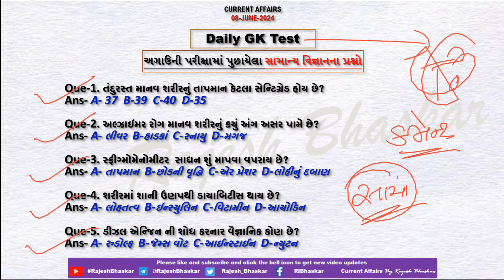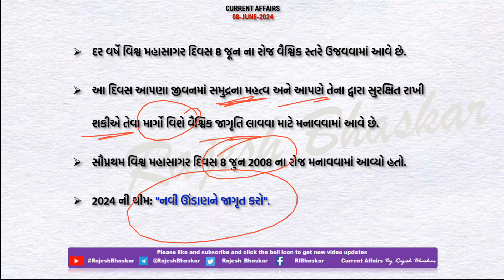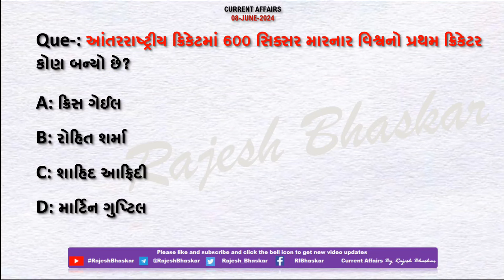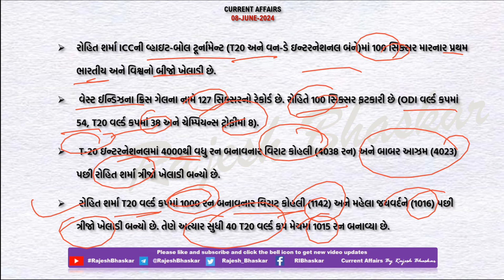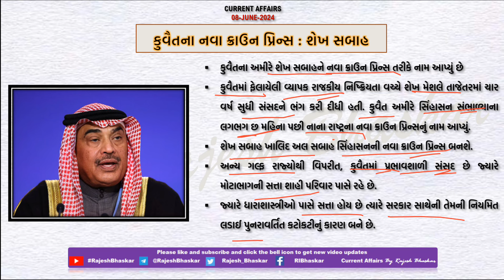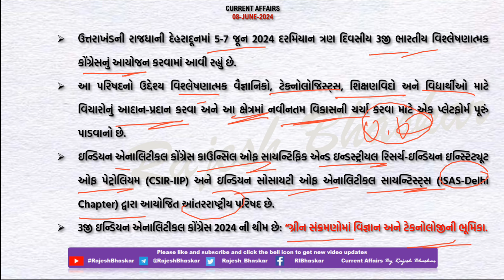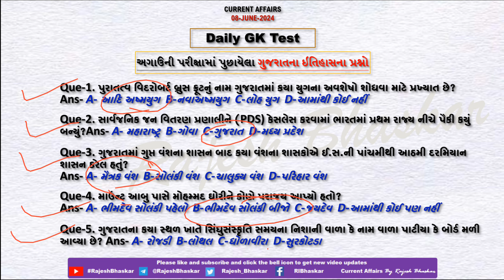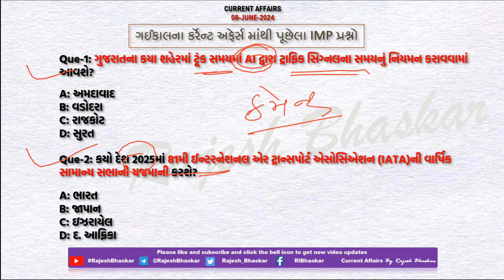08 June 2024 Current Affairs in Gujarati by Rajesh Bhaskar | GK in Gujarati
08 June 2024
By RajeshBhaskar

👉 ખાસ :- ગાંધીનગરની યુનિવર્સિટીના INFLIBNET સાથે શોધ ચક્ર પર એમઓયુ

👉 ખાસ :- આંતરરાષ્ટ્રીય ક્રિકેટમાં 600 સિક્સર મારનાર વિશ્વનો પ્રથમ ક્રિકેટર

CurrentAffairs2021
CurrentAffairs2020
Edu Safar
કરંટ અફેર્સ
rajeshsir
રાજેશ સર

utkarsh classes
Next Dose
Kumar Gaurav